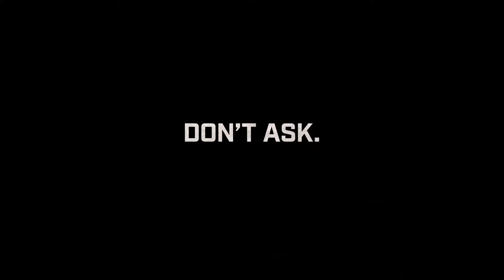Gear Tactics - Official Launch Trailer | Meet Ukkon | ElectroMagnum's PlayLab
Rise Up And Fight! Pre-install GearsTactics on PC now, and get ready to take on Ukkon from April 28th on Steam, Xbox Game Pass for PC (Beta) and Windows 10.